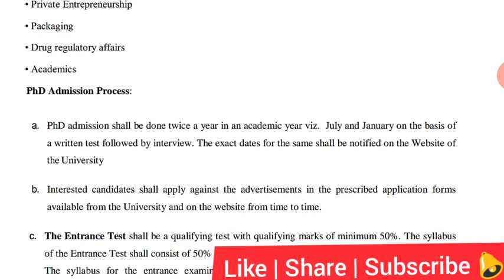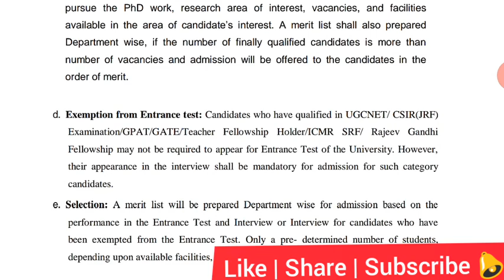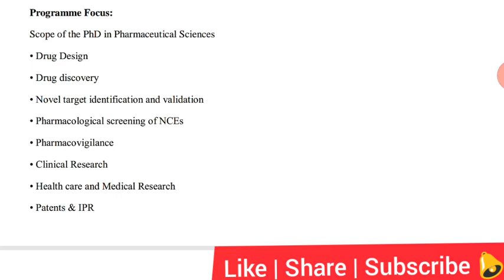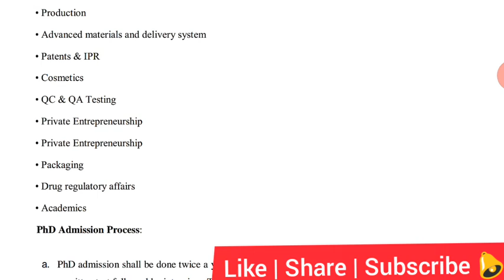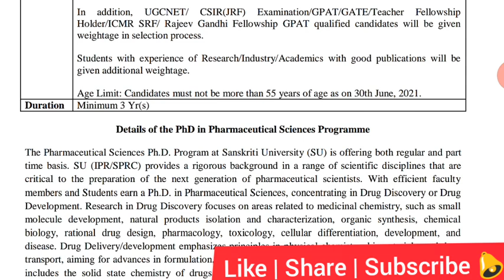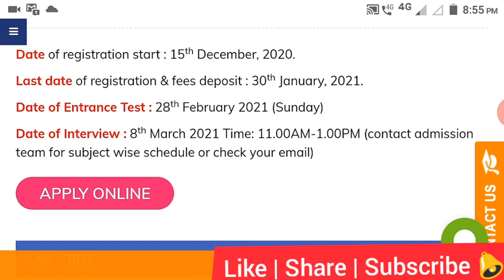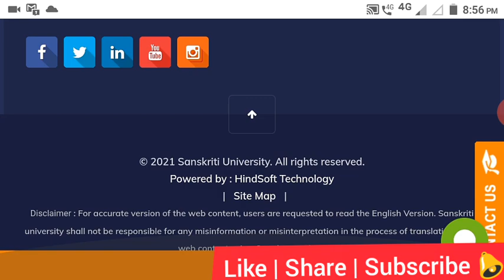PhD Admission in University 2021/PhD Admission Notification 2021/SU/NTA UGC NET JRF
In this video I have given information about PhD Admission and important details.

PhD Admission in University 2021/PhD Admission Notification 2021 MAKAUT/ UGC NTA NET JRF

PhD Admission 2021/ PhD Notification 2021/ UGC NTA NET JRF PhD / XU

Good No. of PhD Seat in University /  PhD Admission 2021/PhD Notification 2021/UGC NTA NET JRF PhD

PhD Admission 2021/ PhD Notification 2021/University/Various Subjects/NTA NET JRF PhD

PhD Admission 2021/ PhD Notification 2021/University/Multiple Department Various Sub/UGC NTA NET PhD

PhD Admission 2021 in University / PhD Notification 2021/Multiple Department Various Sub/UGC NET PhD

Good Number of Seat PhD Admission 2021 / PhD Notification 2021 / University / UGC NTA NET JRF / PhD
500+ Seat PhD Admission 2021 / PhD Admission Notification 2021 / University / UGC NTA NET JRF / PhD

PhD Admission
PhD Notification
 PhD PhD Admission in University
 PhD Admission in College
BHU
DU
JNU
AU
AMU
State University
Private University
Government Degree College
Panjabi University
College
GNU

Sugyan the Ray of Knowledge by Sulekha Sahu Sugyan the Ray of Knowledge
Sulekha Sahu